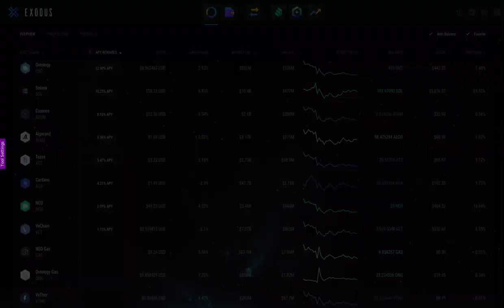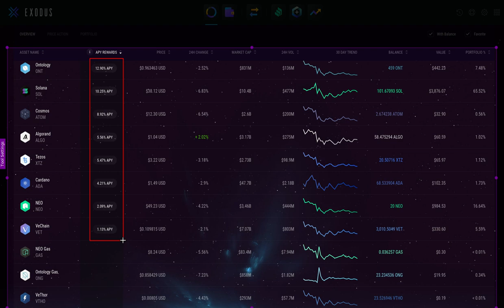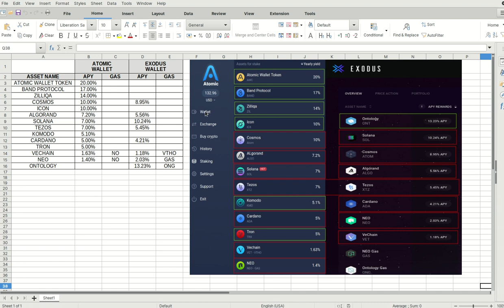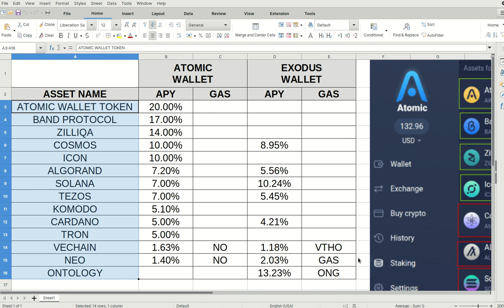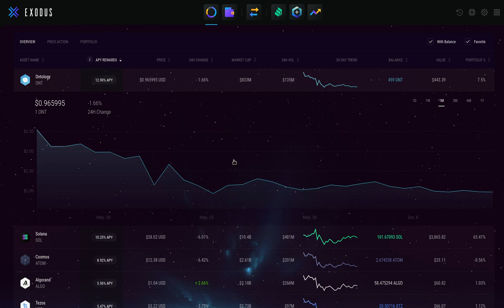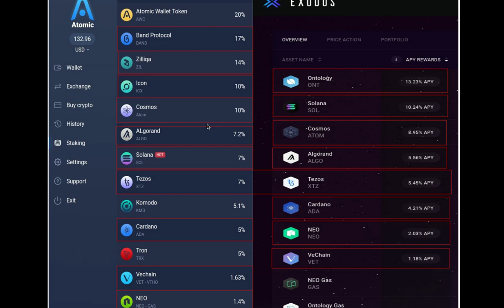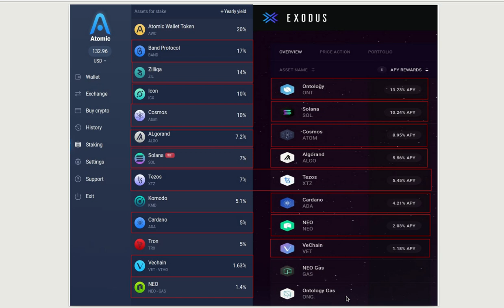✔️✔️✳️💠📳 !!𝘾𝙊𝙈𝘽𝙄𝙉𝘼 𝘼𝙏𝙊𝙈𝙄𝘾 𝙔 𝙀𝙓𝙊𝘿𝙐𝙎 𝙒𝘼𝙇𝙇𝙀𝙏 𝙔 𝘼𝙈𝙋𝙇𝙄𝘼 𝙏𝙐𝙎 𝙋𝙊𝙎𝙄𝘽𝙄𝙇𝙄𝘿𝘼𝘿𝙀𝙎 𝘿𝙀 𝙂𝘼𝙉𝘼𝙍 𝘿𝙄𝙉𝙀𝙍𝙊!! ✔️✔️✳️💠📳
En este video explico como se amplia el rango de criptomonedas para realizar stacking seguro usando de manera combinada a la Exodus y Atomic Wallets, que nos permiten acceder a la forma mas segura de invertir haciendo stacking y controlando en todo momento nuestros activos pues estan siempre en nuestro poder.

✦  !𝗤𝘂𝗶𝗲𝗿𝗲𝘀 𝗶𝗻𝘃𝗶𝘁𝗮𝗿𝗺𝗲 𝗮 𝘂𝗻 𝗰𝗮𝗳𝗲!
🔑 ₿𝗜𝗧𝗖𝗢𝗜𝗡: 17B58WsPdg2k9nwTWN1gcTy9tquwej7Gve
🔑 𝗘𝗧𝗛𝗘𝗥𝗘𝗨𝗠
𝗘𝗥𝗖𝟮𝟬: 0x17d1dcc02ae89167de3bebd2821af1989f06a9f1
𝗕𝗘𝗣𝟮𝟬: (BSC): 0x17d1dcc02ae89167de3bebd2821af1989f06a9f1
𝗕𝗘𝗣𝟮: bnb136ns6lfw4zs5hg4n85vdthaad7hq5m4gtkgf23